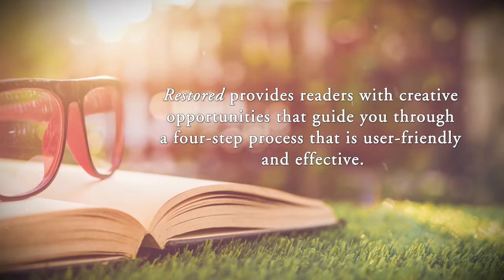Restored by Angelica Gonzalez and Christina Sendiña Garbati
Restored

Angelica Gonzalez, MSEd, LMHC and Christina Sendiña Garbati, MS, LMHC